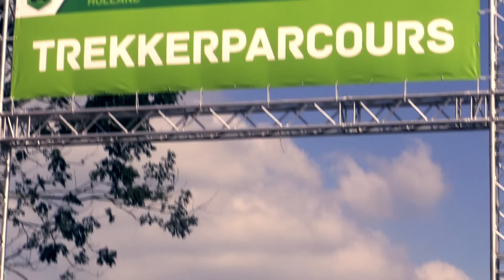ATH 2014: Trekker rijden tijdens AgroTechniek Holland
Wie tijdens AgroTechniek Holland een paar trekkers wil uitproberen, kan dat doen op het trekkerparcours. Maar het moet natuurlijk wel een beetje veilig verlopen. Daarom is een supervisor aangesteld.